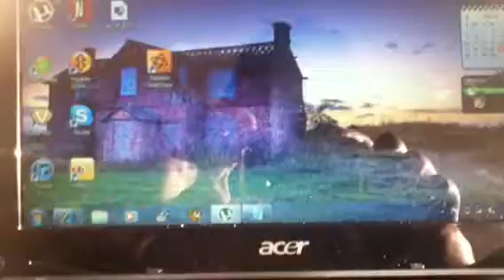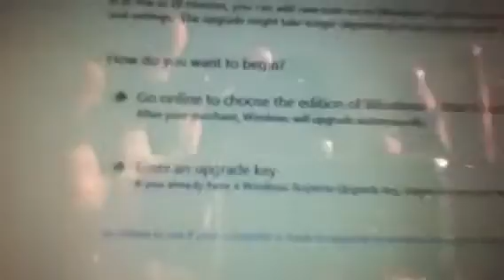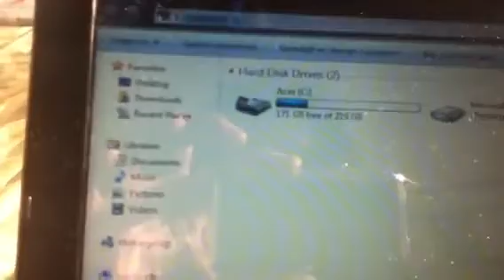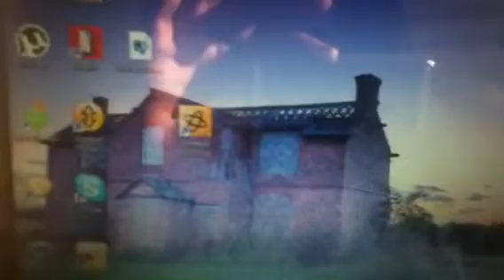Upgrade windows 7 starter to home premium FREE!!!!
Upgrade key:
RHPQ2-RMFJH-74XYM-BH4JX-XM76F

Activation key:
7JQWQ-K6KWQ-BJD6C-K3YVH-DVQJG